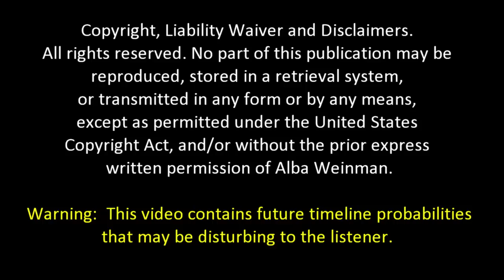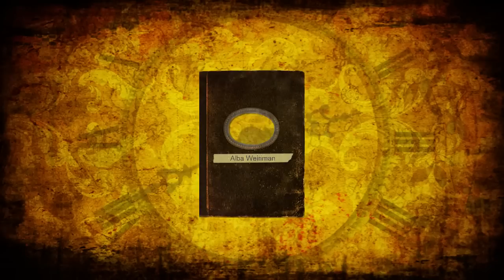565 Alba Weinman - 45 Degrees (with Sabrina Etheridge)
In this hypnosis session, Sabrina Etheridge, a channel and artist, discusses aspects and fractals of an individual and progresses into a probable future timeline.  We also discuss our attendance at the Conscious Life Expo 2023.

No part of this publication may be reproduced, stored in a retrieval system, or transmitted in any form or by any means, except as permitted under the United States Copyright Act, and/or without the prior express written permission of Alba Weinman.
Warning:  This video contains future timeline probabilities that may be disturbing to the listener.

Alba Weinman is a certified Clinical and Transpersonal Hypnotherapist for those on the path of Spiritual Awakening and calls her own hypnosis technique, the Spiritual Journey of Forgiveness ™.  During these sessions, she accesses repressed emotions stored in the subconscious mind to free the soul entrapped in traumatic events, and deal with emotional burdens, thought forms and lost souls that may be influencing her clients' lives. Alba has trained with with Dolores Cannon (QHHT), studied with Aurelio Mejia and is certified in TVP (Past Life Therapy) with Dr. Jose Luis Cabouli and certified by the Institute of Interpersonal Hypnotherapy.    Her sessions are not QHHT sessions, but if you want to learn QHHT, visit QHHT Training . If you sign up, be sure to use Alba's personal referral code and use the coupon code TRINITY to get 10% off the cost of the class and to let them know that she referred you.

For more information or if you would like to schedule a hypnosis session in English or Spanish with Alba Weinman visit albaweinman.com. Sessions are scheduled on a first-come basis via a link to a monthly appointment calendar on Alba's newsletter.